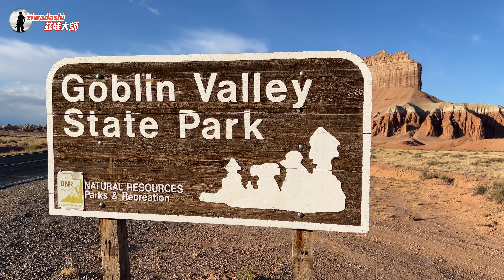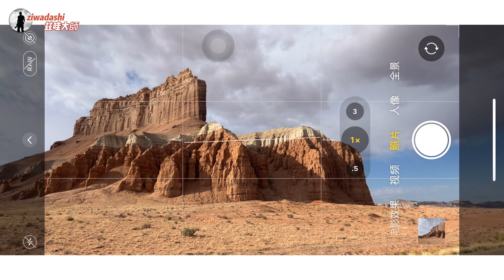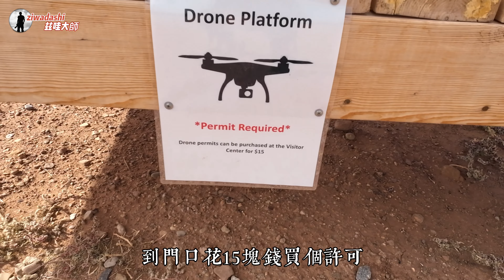猶他州五大神奇地貌 狼洞航拍羨慕大片攝製組的裝備｜秋日自駕VLOG-9【259】Utah's Five Most Amazing Landscape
【259】猶他州 Moonscapeoverlook Factorybutte Goblinvalley bentonitehills Longdongsilver 猶他州是美國西部的一個州，風貌非常獨特，有很多絕美的國家公園，歷經無數風雨侵蝕和時間洗禮後，吸引了世界各地遊客來此探險和遊歷。